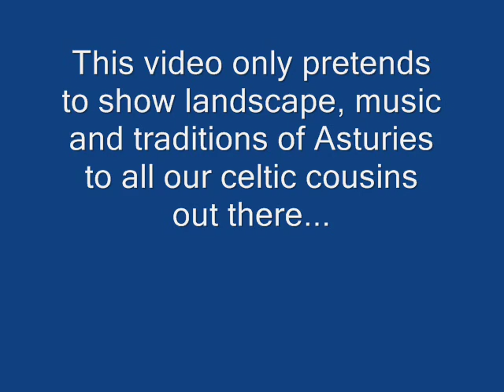Celtic Asturies (Music by Asturian folk band LLAN DE CUBEL).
Music by Asturian folk band LLAN DE CUBEL. The song is called "Adios la mio vaca pinta", taken from their LP "IV"   This is only my 2nd. video (only pictures and music on it).
"Adios la mio vaca pinta" pertenece al disco "IV" de Llan de Cubel.